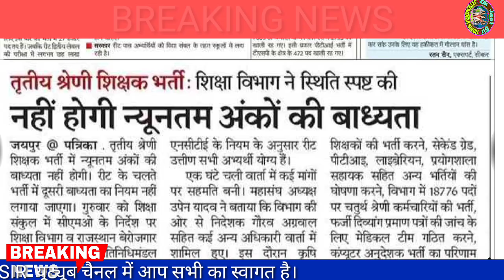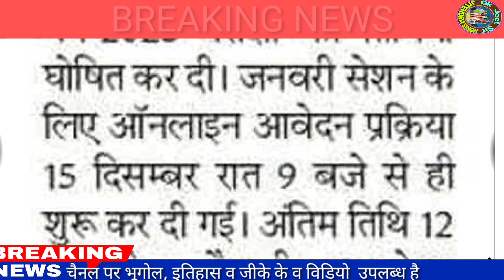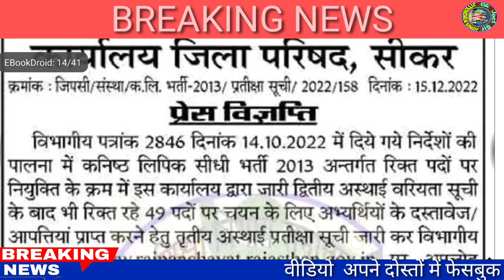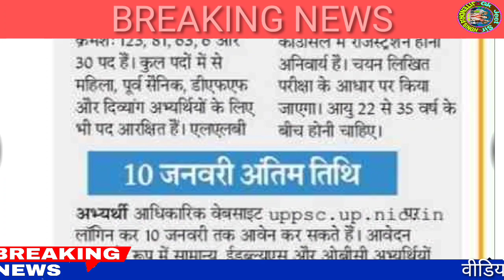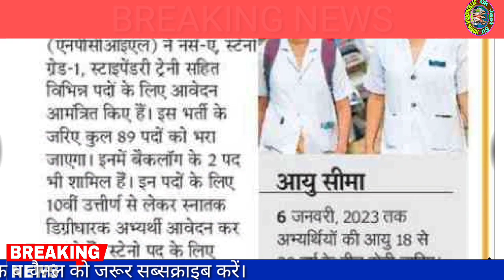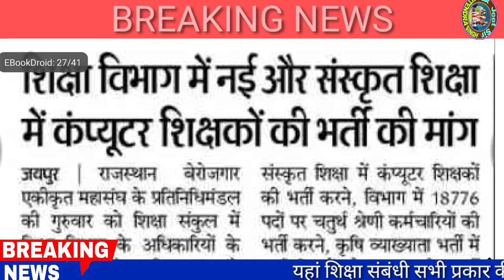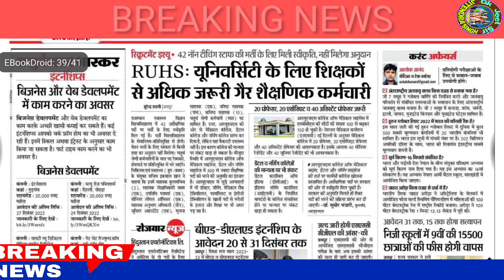शैक्षिक समाचार राजस्थान/Rajasthan Shaikshik samachar Desember 16,2022/Education news Rajasthan/News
About this video
1. Education video Rajasthan
2. Rajasthani education news
3. RPSC news
4. RSM SSB news
5.Rbsc news
6.Cbsc news
7. College news
8. University news
9. School news
10. Coaching news